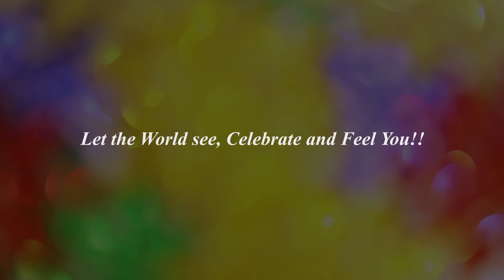MOMENTS Episode 1_Grace at Work Productions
MOMENTS

Have you ever attended a party yet have NO clue as to what happened at the peak moment? No worries because "MOMENTS on Grace at Works Productions" has got you covered. We bring you all the juice on the events that happen within and without your vicinity. Look us up, for your latest gist.

OUR OFFICE: Njeiforbi Twin Tower UB junction Molyko Buea. 3rd Floor, BONTEH MEDIA NETWORK.